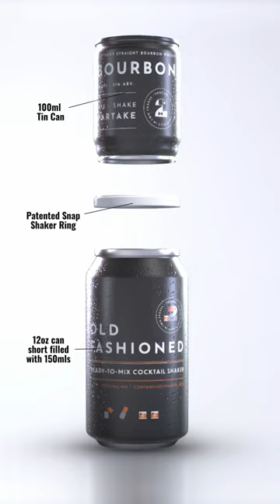Real Cocktails, Anywhere. Toucan Cocktails.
Step into the world of Toucan Cocktails, where every sip is an adventure! Our latest video is a vibrant journey through our collection, inviting you to explore the rich palette of flavors we've meticulously crafted. Watch as we unveil the essence of each variant, then dive into the art of cocktail creation with our easy-to-follow demonstrations. Discover the magic of mixing sophisticated, bar-quality drinks in the comfort of your home. Toucan Cocktails: where convenience meets luxury, and every flavor tells a story. Cheers to your next discovery!